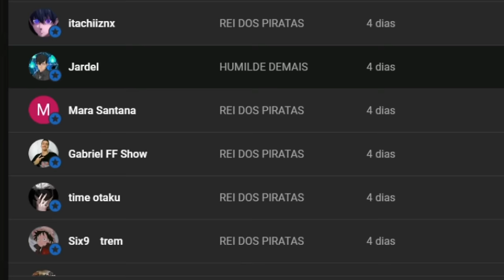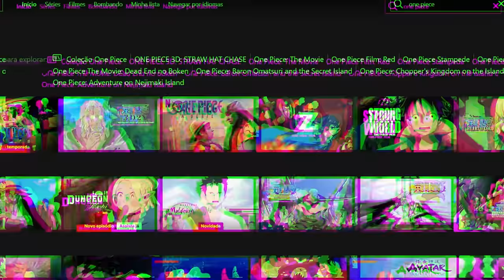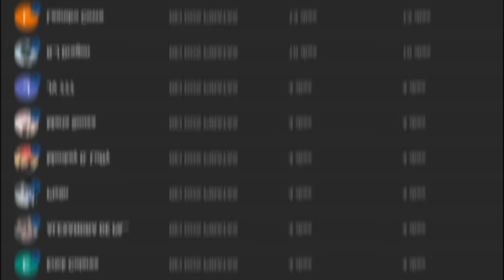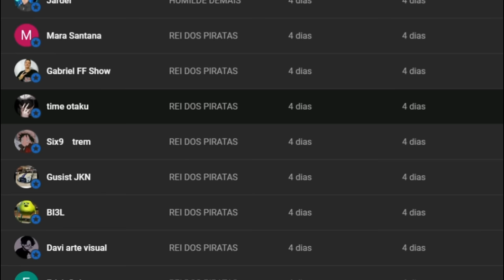POR QUE A NETFLIX NÃO LANÇOU 600 EPISÓDIOS DE ONE PIECE DUBLADO? (ENTENDA A POLÊMICA)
O anime de One Piece dublado sempre fez um enorme sucesso na Netflix. Na verdade, um dos principais responsáveis pelo crescimento do anime do pirata que estica no Brasil foi a Netflix, pois ela foi a primeira plataforma de streaming a lançar a dublagem de One Piece aqui no brasil.

O sucesso desse lançamento foi tão grande, que atualmente quase todos os meses a Netflix está lançando novos episódios dublados do anime. E isso sempre foi algo muito positivo da Netflix, ela sempre buscou agradar os fãs de One Piece, mesmo falhando diversas vezes nessas tentativas.

E recentemente, em uma dessas tentativas de agradar os fãs de One Piece, a Netflix acabou tomando uma decisão um tanto quanto questionável, que dividiu grande parte das opiniões dos fãs. Enquanto uns acham que a Netflix está certa, outros já pensam totalmente o contrário.

E a decisão que criou toda essa polêmica é bem recente, aconteceu agora no mês de janeiro, quando a plataforma decidiu lançar o último arco do anime de One Piece, o arco de EggHead. E aparentemente isso parece ser algo até que positivo, até porque é mais um novo arco para a plataforma.

Porém, o grande problema não é esse. O motivo que fez tantos fãs ficarem confusos com a Netflix, é que pra ela lançar esse último arco de One Piece, ela acabou pulando simplesmente mais de 600 episódios do anime.